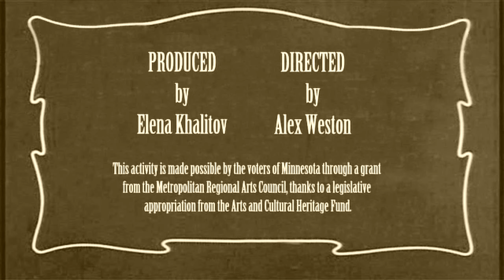The Magic Necklace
A boy finds a necklace that grants him the power of invisibility. Produced by Harmony Theatre Company and School with the Big Brothers Big Sisters of the Greater Twin Cities.